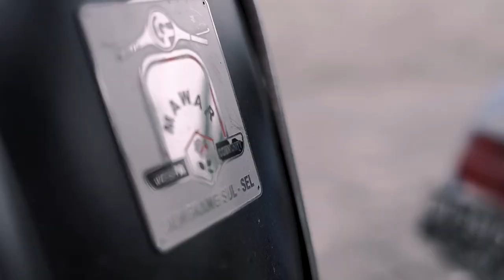Ada Vespa Ada Cerita - Touring Vespa Bulukumba